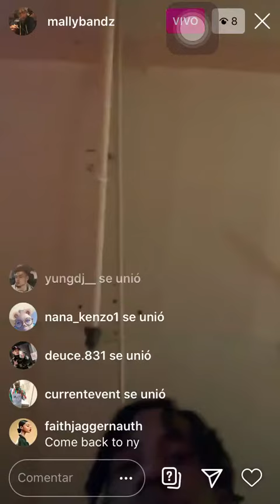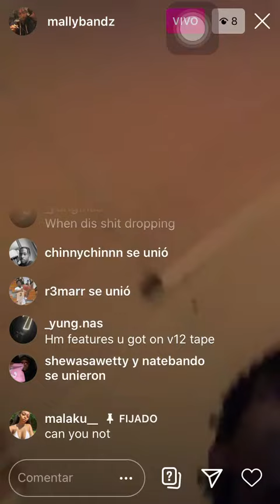Mally Bandz - woah (snippet)